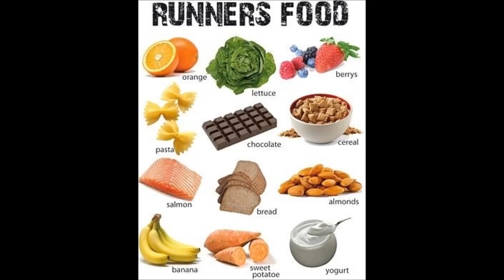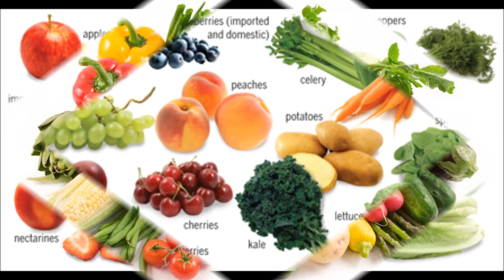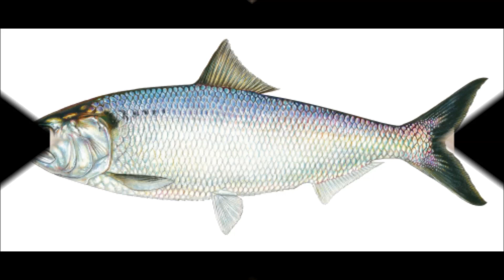Runners Diet Plan in Telugu |Weight loss Diet Plan| Best Diet Plan |running Tips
Runners Diet Plan in Telugu and Weight loss Diet Plan also given by running tips. this diet also use weight lose diet plan and any other sports parsons use this diet best diet plan for all sports. perfect body diet plan is this. runners using  this diet everyday